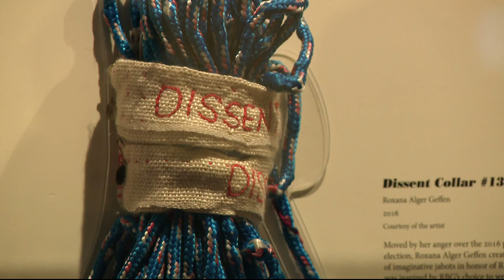Capital Jewish Museum in DC celebrates RBG with workshop on how to make 'dissent collar'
Late Supreme Court Justice Ruth Bader Ginsburg wore the collar when disagreeing with the court's ruling.